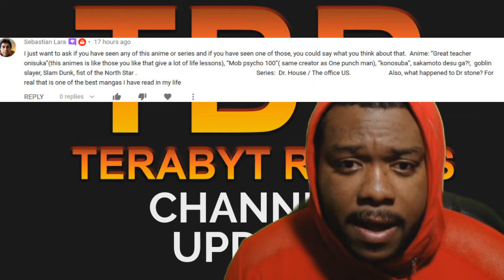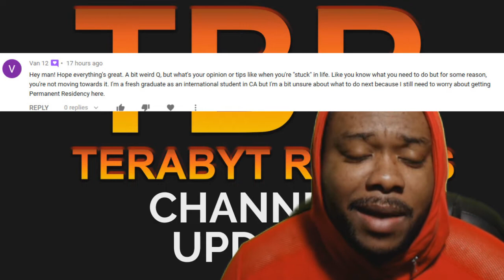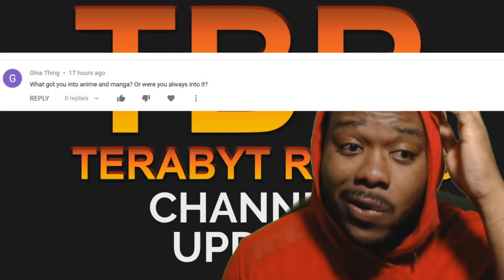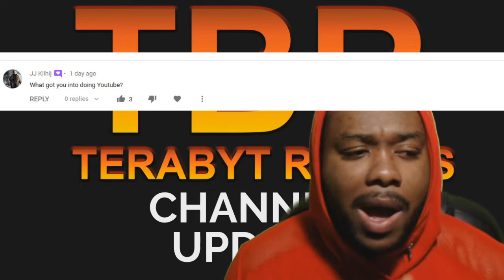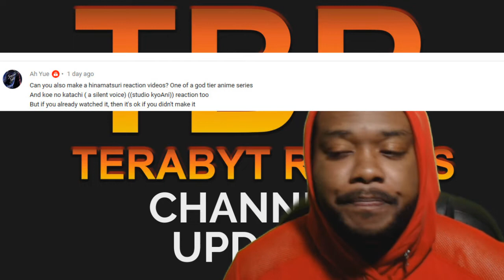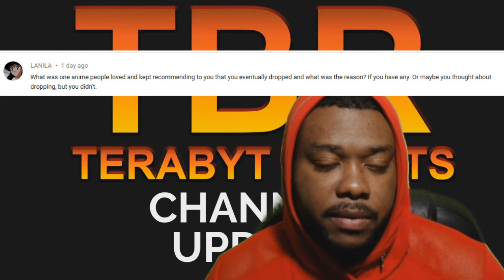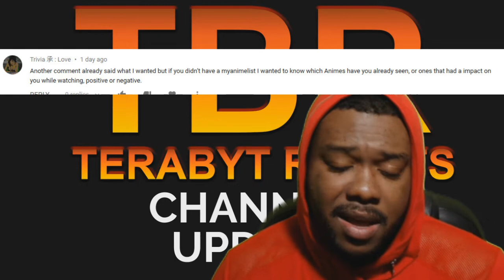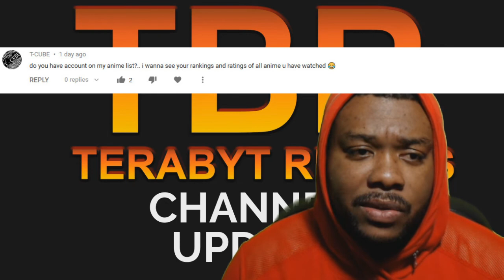CONGRATULATIONS TO US!!! 4.5K CELEBRATION Q/A